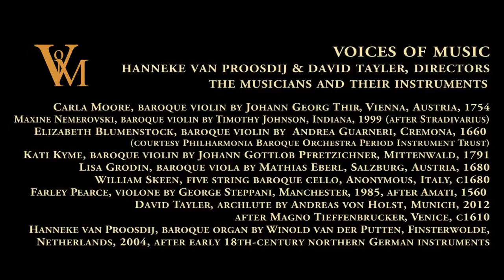Air on the G String (Suite No. 3, BWV 1068) J. S. Bach, original instruments